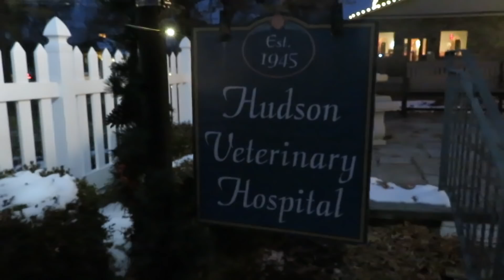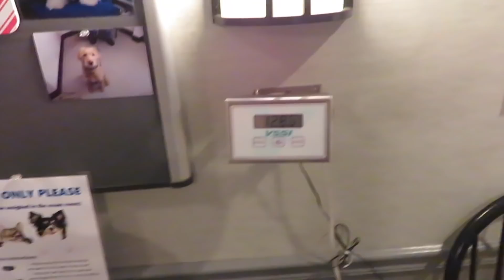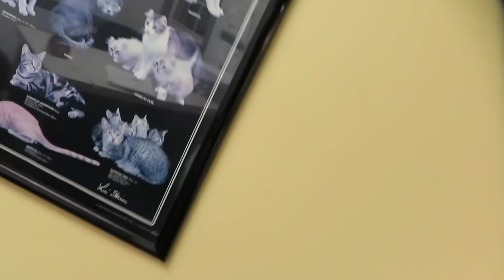Finn the Great Dane is All Better!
Finn is 11 days post-operative from gastroplexy surgery to prevent GDV or gastric torsion.  Follow his progress.

Music Credits (in order of appearance):
"Holy Tension, Batman" by Spazz Cardigan